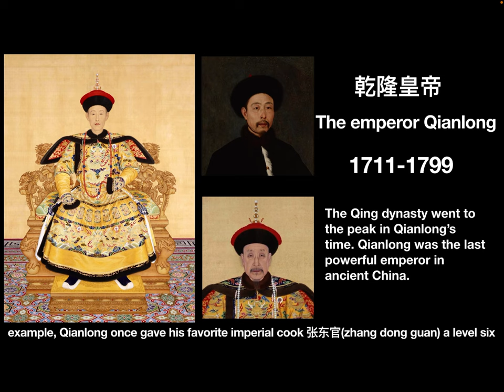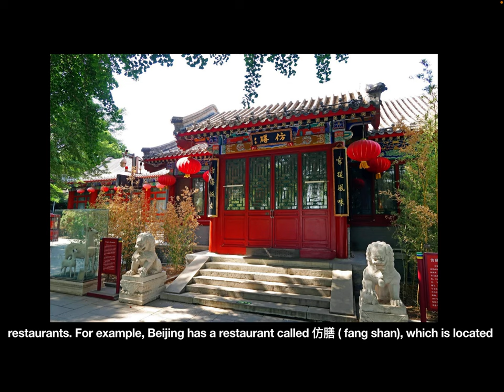The brief introduction of imperial cook in Qing dynasty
In this video, let’s know a little about imperial cook in Qing dynasty.